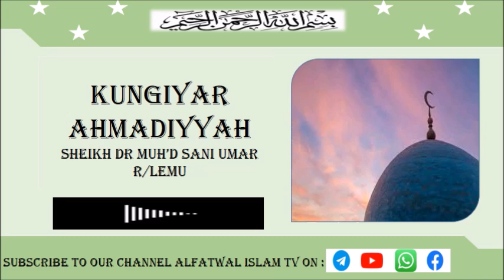Hatsarin Kungiyar Ahmadiyya || Sheikh Dr Sani Rijiyar lemu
Dr Sani Umar Rijiyar lemu